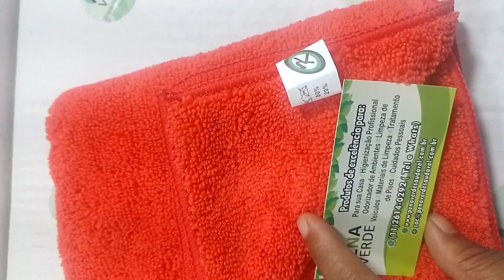Flanela Microfibra Vermelha Super Fiber 300gsm 40x60cm Kers